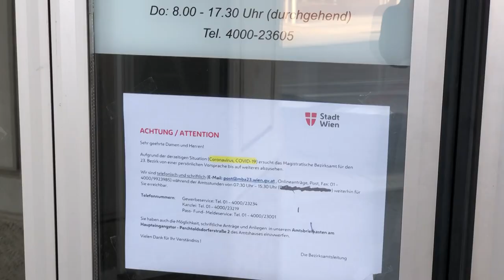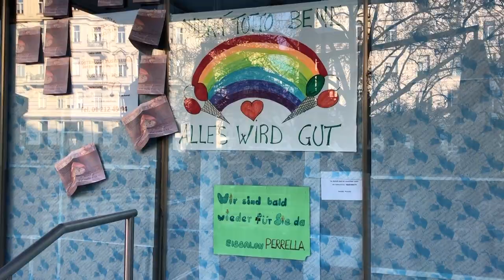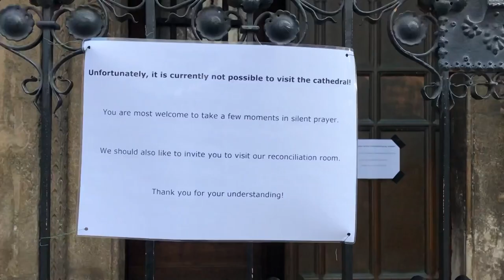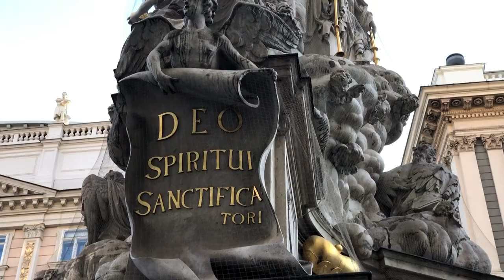Коронавірус у Відні: як живе місто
Незважаючи на вжиті через Covid-19 жорсткі заходи, які вимагаються від австрійців знаходитися в самоізоляції і виходити з дому лише в разі крайньої неохідності, на вулицях Відня та у громадському транспорті у четвер можна було побачити ще чимало людей на прогулянках.
Про це повідомляє власний кореспондент Укрінформу в Австрії.
У столиці не заборонений вихід з будинку для прогулянки поодинці чи з членом сім’ї, то ж на вулицях можна побачити окремих людей – хтось прогулюється пішки, хтось бігає, а хтось ганяє на велосипеді.
Людей в захисних медичних масках у місті небагато, більшість ходить без них (у Відні, як і в Австрії не вимагається обов’язкове носіння масок).
На вуличках так званого "внутрішнього міста" все ще можна було побачити перехожих (частина за яких виглядали туристами), незважаючи на те, що всі заклади закриті. Поодинці чи по парах, з дітьми і без, люди спокійно прогулювалися розкішною площею Грабен біля мармурової "Чумної колони" – релігійного пам’ятника, що нагадує про епідемію чуми у Відні у 1679 році.
Розташований поруч Собор Святого Штефана виявився відкритим для входу для особистої молитви, людей в ньому практично не було.
Досить велелюдно як для періоду домашньої самоізоляції виявилося у міському парку (парки у Відні не закриті), де чимало людей, не гуртуючись в групи, насолоджувалися теплою весняною погодою. При цьому, в парку були присутні два поліцейські екіпажі, які, на момент присутності журналіста, не робили зауважень присутнім.
Щоправда, коли кореспондент заходив в метро, то біля двох чоловіків, які палили сигарети поруч із входом, зупинився поліцейський автомобіль, з якого правоохоронець попередив про "обмеження виходу" та закликав йти додому.
Також періодично вулицями міста їздять поліцейські авто, де з мегафону людей закликають не виходити на вулицю і знаходитися вдома. Над центральною частиною столиці був помічений проліт поліцейського вертольота. Всього столична поліція зафіксувала станом на четвер 323 порушення встановлених законом обмежень, пов’язаних з боротьбою з коронавірусом.
У Відні продовжує працювати громадський транспорт, включаючи 5-гілкове метро. Тут пасажирів зараз, звичайно,  дуже мало, якщо порівнювати з докризовим часом, але, все ж, на деяких станціях можна було побачити одночасно по 10-20 осіб. При цьому, люди намагаються тримати дистанцію щонайменше в 1 метр. Заклик до цього періодично лунає і з гучномовця на пероні.
Двері в метро, трамваї та автобуси, якщо це технічно можливо, тепер відкриваються автоматично, а не натисканням кнопок. Крім того, підхід до водіїв в автобусах обгороджено бар'єрною стрічкою, а передні вхідні двері не використовуються.
У відвіданих кореспондентом продуктових магазинах практично не було пустих полок, відвідувачів не так багато, всіх товарів є вдосталь.
У п’ятницю стало відомо, що метою стримування коронавірусу уряд Австрії продовжив "обмеження виходу" до Великодня, 13 квітня.
Як відомо, з 16 березня, в Австрії діє оновлений пакет жорстких заходів, спрямованих на обмеження поширення коронавірусу. Де-юре республіка не знаходиться під карантином, в країні діє так званий "аварійний режим роботи".  Водночас, на карантин закриті усі населені пункти федеральної землі Тіроль та деякі райони землі Форарльберг на південному заході Австрії, де зафіксовані особливо великі спалахи інфікування.
По всій республіці припинили роботу усі торговельні точки, за винятком продуктових магазинів, аптек, АЗС, пошти, банків та центрів мобільного зв’язку. У церквах припинено відкриті богослужіння, заборонені усі масові заходи та спортивні події, закриті навчальні заклади, об'єкти культури.
Введено заборону на зібрання людей на вулиці у кількості більше 5 осіб. Від громадян вимагається перебувати в домашній самоізоляції і виходити з дому лише у 3 випадках: на невідкладну роботу, за продуктами чи в аптеку, або ж для допомоги іншим людям.
Прогулянка вулицею, в разі необхідності, дозволена, однак лише наодинці, або з людьми, з якими є спільне проживання у квартирі. Заборонена робота спортивних та ігрових майданчиків та інших майданчиків громадського використання. За порушень зібрань на вулиці можливий адмінштраф у розмірі до 2180 євро, за порушення заборони щодо використання спортмайданчиків - до 3600 євро.
Станом на 19 березня в Австрії було зафіксована 2 196 випадків зараження новим коронавірусом, з них 234 – у Відні. Шість інфікованих людей померли (2 – у Відні), дев’ять – одужали.